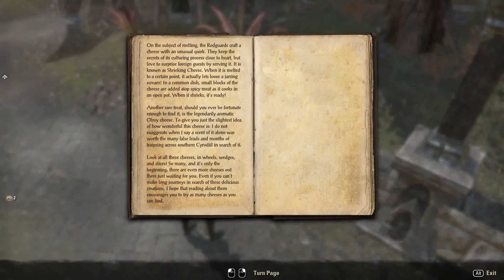Let's Play Elder Scrolls Online S131 - Learning To Live Again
Lost a recording and had to do a recap from what was lost. Sorry about that.

Very difficult to follow up with the last video but very important to understand.